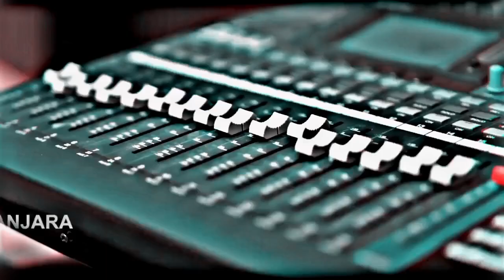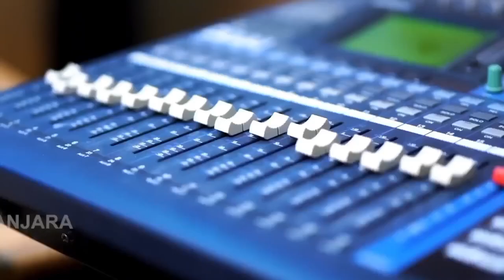SALI TARA PETIYA KAI METAER BANJARA CULTURE DJ SONG MIX RM BANJARA DJ_SONG@RmBanjara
SALI TARA PETIYA KAI METAER BANJARA CULTURE DJ SONG MIXRAM BANJARA @RmBanjara-

DJ PRAVEEN BOLTHEY LOVE YOU ALL KEEP SUPPORTING ME 😊